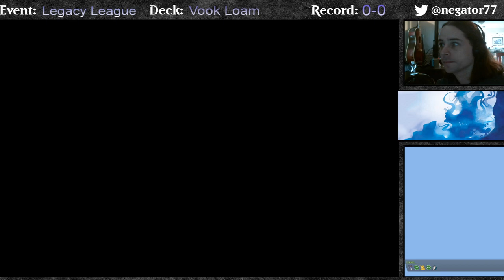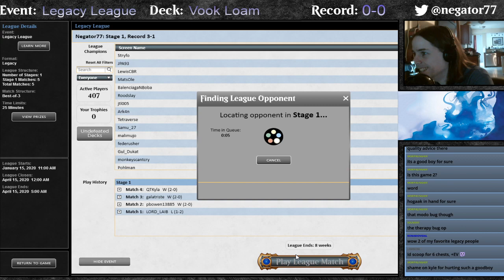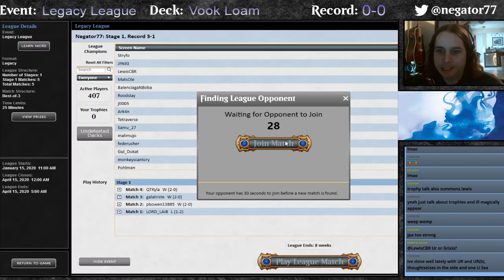Legacy - 77 color Loam with Mats Ellingsen (Mats Ole!)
We play through a Legacy league with Matthew Vook's 5C Loam list -- Watch live